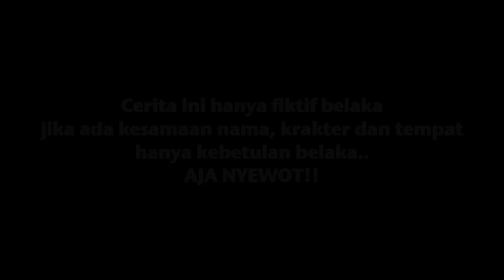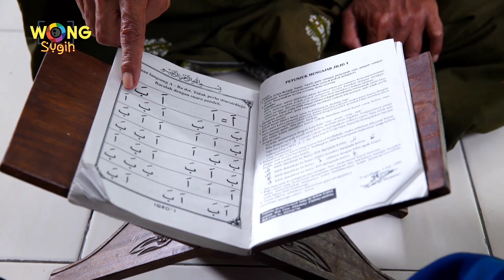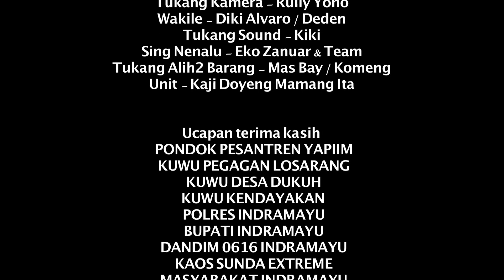ADA CINTA DI PESANTREN EPS 6 | FILMINDRAMAYU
cerita berlanjut..

Qolby mulai dilibatkan pada " RASA " yang rumit..
lalu bagaimana Qolby harus bersikap??

Nonton sampe abis..

HARGA :
*KOFFIE SLB / KOPI TEMPUR:*
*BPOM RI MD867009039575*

1sachet @30rb User
1box   @250rb User
2box   @230rb RS
10box @210rb Agen
25box @200rb Distributor 1
50box @190rb Distributor 2

KHASIAT KOFFIE SLB:
* Memperbesar & mengeraskan MR. P
* Tahan lama
* Membantu mengatasi ED
* Menyehatkan Sperma
* Mengharumkan miss V
* Melancarkan haid
* Membantu menghilangkan keputihan

Harga *LUXTHIONE*
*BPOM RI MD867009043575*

1box   @200rb User(free 1HS)
3box   @190rb RS(free 3HS)
10box @180rb Agen(free 10HS)
50box @171rb distributor (free50 HS)

KHASIAT LUXTHIONE :
* Mengecilkan pori pori kulit
* Mencerahkan kulit
* Mengencangkan kulit
* Menjadikan kulit bersinar
* Memperlambat penuaan dini
* Menghaluskan kulit
* Menghilangkan flek hitam
* Menghilangkan komedo & jerawat
* Menjaga kekebalan tubuh dr virus dan bakteri